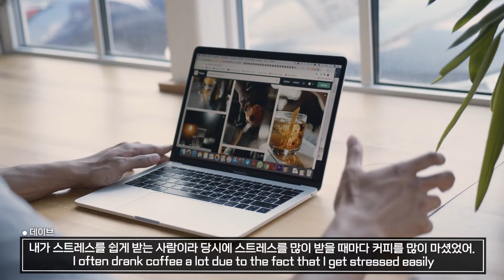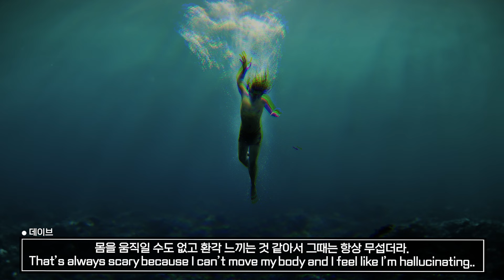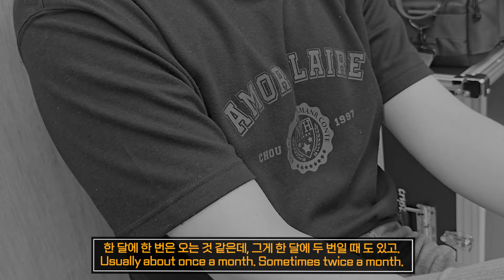공황장애 : 갑작스레 찾아왔던 불편한 마음속 손님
이런 영상 만들기 조금 부끄럽지만 여러분 제 스토리 좋게 봐줬으면 좋겠어요!
확실한거는 2020년으로 돌아갈수있으면 몸 관리 조금 더 잘했을거에요
I was kinda embarrassed talkin' about this, but hope you guys enjoy the video :)